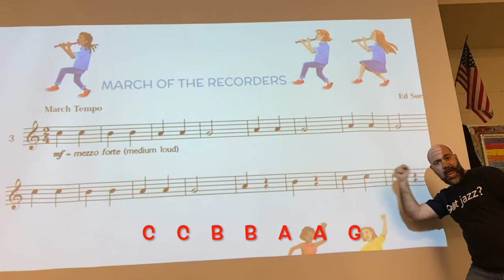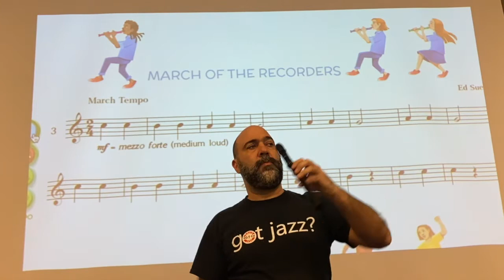March of the Recorders (Recorder eLesson)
3rd Grade Music eLessons (recorder) for D200.

All materials (Scores and Audio) were borrowed from Ed Sueta.
"Be a Recorder Star" (Ed. Sueta)

NOTE: This video has been conceived to facilitate online home teaching during the CoronaVirus 19 crisis. The original materials were acquired legally and adapted without commercial purpose for the use of quarantined students. Thanks to the Sueta Publish for providing the resources.